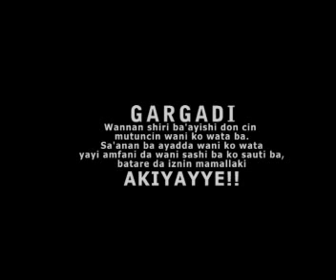Ibro Body Guard